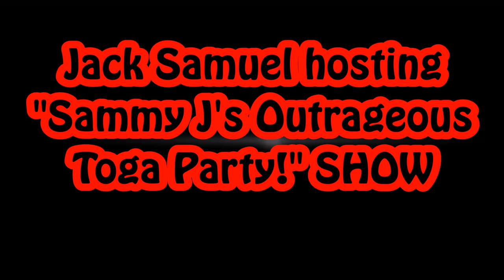Infrared-Radio Welcomes Guest DJ Jack Samuel Sunday Oct. 29th 6-10pm EDT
Jack Samuel Hosts The "Sammy J's Outrageous Toga Party" SHOW!  Sunday October 29 from 6 to 10 PM EDT. Come join us for some Fun Wild Tunes all on Videos with a Live Stream Chat Thread! On Infrared-Radio!